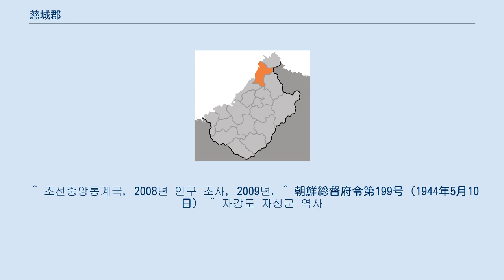慈城郡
慈城郡（チャソンぐん）は、朝鮮民主主義人民共和国慈江道北部に位置する郡。
 中江郡西南に位置して朝鮮半島で最北端に属する所にある。
南に満浦市と長江郡、東には和坪郡と両江道金亨稷郡があり、西は鴨緑江が流れ、中華人民共和国と国境を成す。
鴨緑江を渡ると、中国の中国東北部である。
 狼林山脈があり、険しい山岳地形である。
内陸地方にある高原地帯で、大陸性気候により冬には非常に寒い。
 1433年慈城郡が設置されたが、1459年に廃止されて江界部に編入された。
1869年に慈城郡が再設置され、1895年に二十三府制実施で江界部に編入されてから翌年の1896年に十三道制実施で平安北道に属するようになった。
 1944年5月10日、三豊面雲峰洞は江界郡満浦邑に編入された。
 以後、1949年に朝鮮民主主義人民共和国の行政区域改編で慈江道が新設されると、これに編入された。
1952年には慈城郡から中江郡と和坪郡が新設・分離した。
その後慈城邑が雲峰里に移り、慈城邑が雲峰労働者区に改編すると同時にまた現在の慈城邑になった。
 この節の出典 1邑1労働者区15里がある。
 ^ 조선중앙통계국，2008년 인구 조사，2009년. ^ 朝鮮総督府令第199号（1944年5月10日） ^ 자강도 자성군 역사